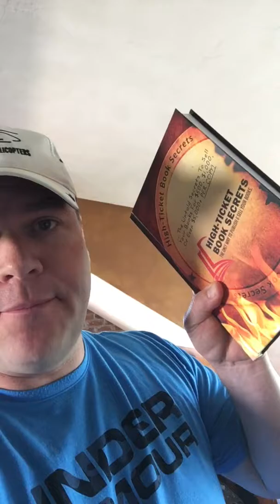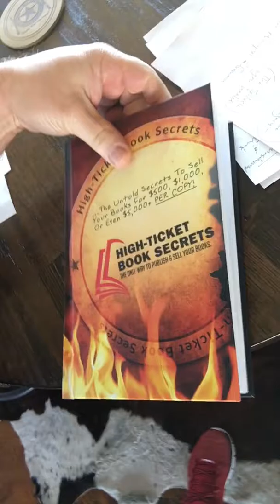High-Ticket Book Secrets Review -Nic Transtrum